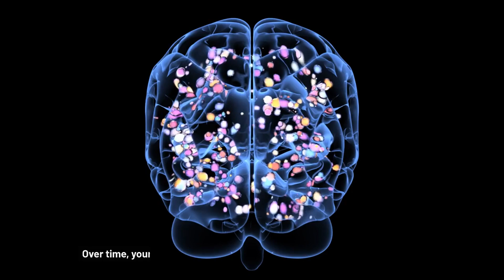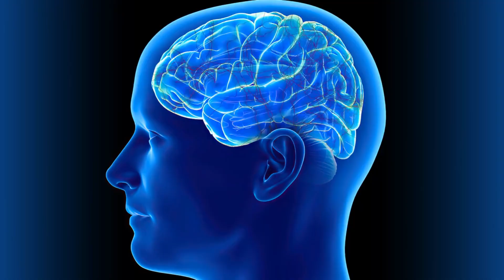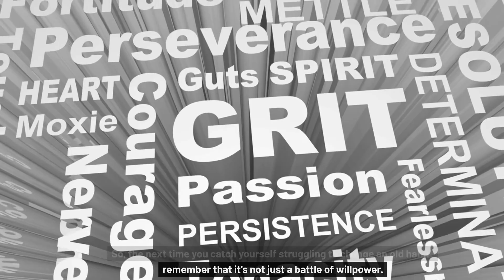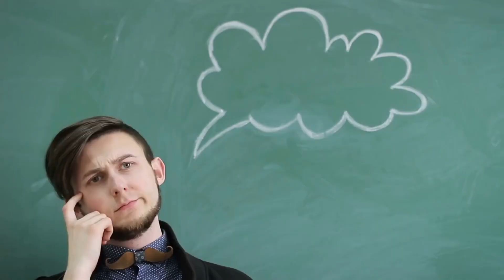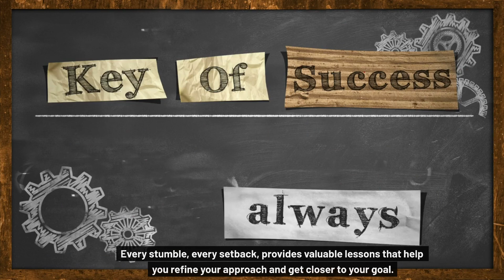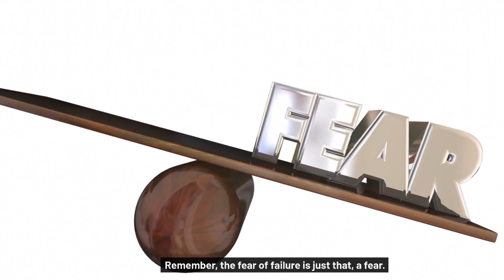Why It Is So Hard For Us To Change Old Behaviors or Patterns?.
In this video, we're going to explore the reasons it is so hard for us to change old behaviors or patterns. We'll look at the psychological barriers that stand in our way, and discuss some ways to overcome them.

If you want to change your habits or break old patterns, then this video is for you! We'll discuss the psychological reasons why it is so hard to change and the strategies you can use to overcome them. By the end of this video, you'll know how to overcome any behavioral barriers that stand in your way!